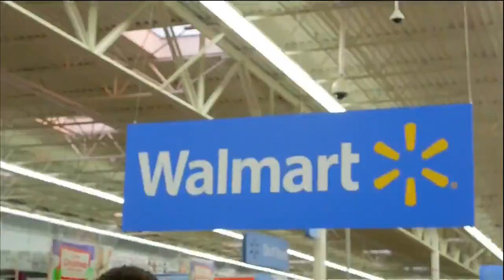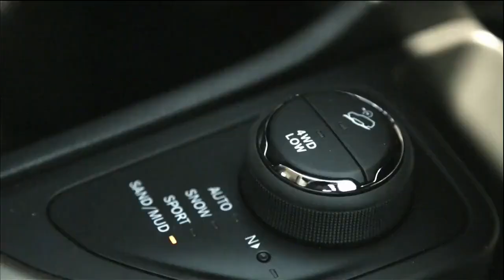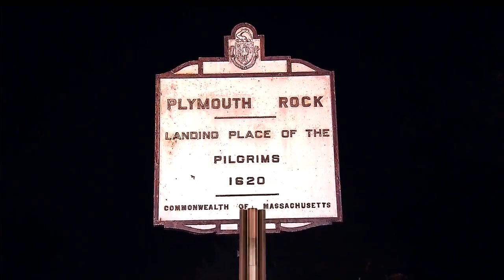2013 Steelers @ Ravens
In honor of the game that should've been tonight: the last Steelers/Ravens Thanksgiving throwdown. 5-6 Baltimore hosts 5-6 Pittsburgh in a huge game between hated rivals, as both are desperate to keep pace with Cincinnati in the division race.